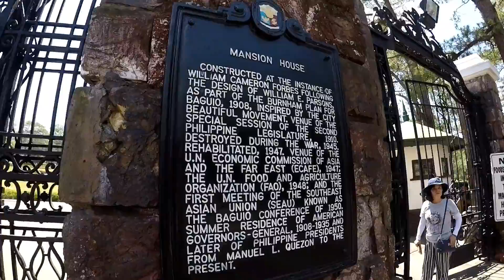Baguio Tour (March 14-15,2017)